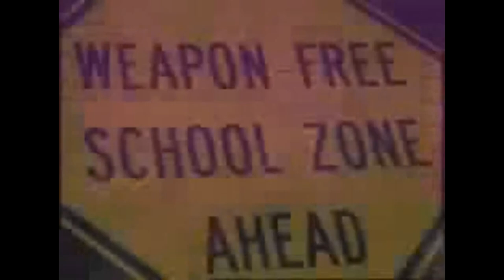What Happens When You Can't Defend Yourself?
The District Of Columbia Act.as Knows as The Act Of 1871